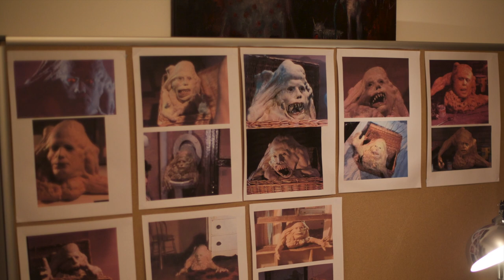Making Belial's Dream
A quick glimpse into the making of my short film 'Belial's Dream', shot for Arrow Films' blu-ray release of Basket Case. People often ask me to upload more "making of" clips so here is a little look at some of what what goes on. FYI - the short film Belial's Dream and this making-of video are also both available to own on Arrow's Blu-Ray of Basket Case.